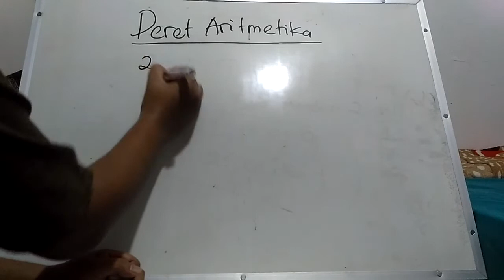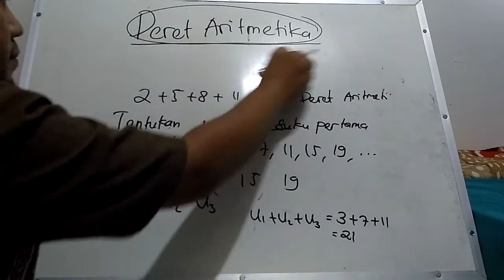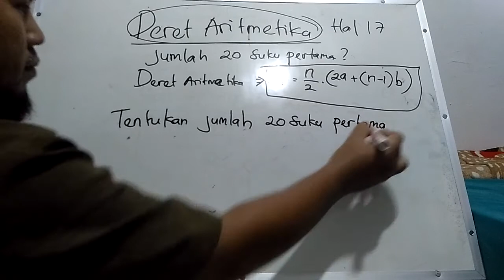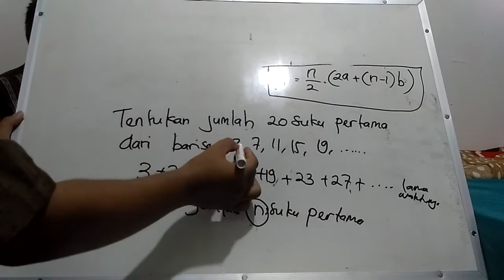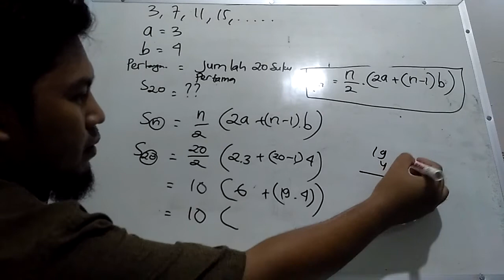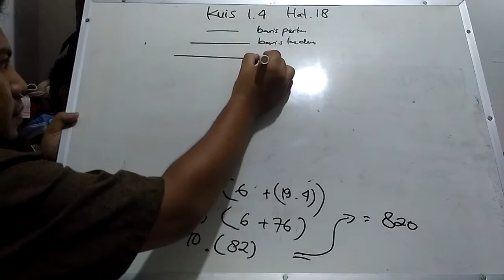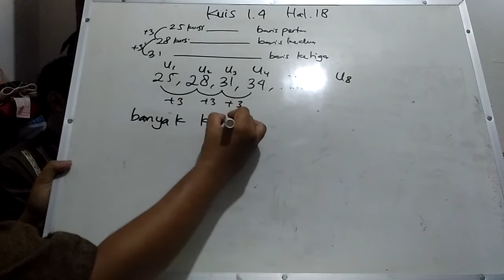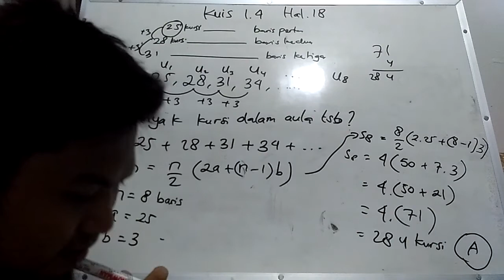Deret Aritmetika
Pertemuan 3